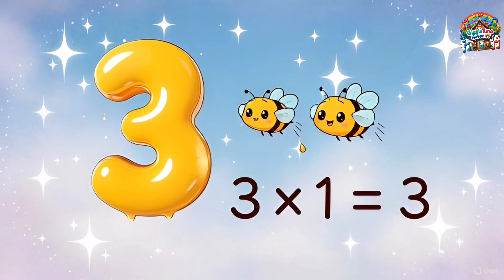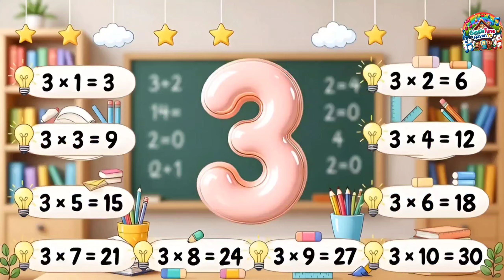3 Times Table Song - Learn 3x Tables with Music & Animation!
3 Times Table Song - Learn 3x Tables with Music & Animation!

Welcome to GiggleTune Haven TV,
where learning is fun for kids. Our Table of 3 Rhymes for Kids video is designed to make ABC learning a delightful experience with fun ABC rhymes for kids. This ABC song for kids is perfect for preschool learning, focusing on phonics song and ABC learning that is essential for kids education. Our nursery rhymes are carefully crafted to promote interactive learning and are suitable for toddlers learning and kids in general. Whether you're in the USA, India, or anywhere else, like London, Singapore, or Delhi, our content is tailored to be enjoyable and educational for all. Our kids songs are not just fun but also aim to provide a solid foundation in maths and basic learning concepts, making them perfect for sing along sessions. Join us in this fun, viral, and trending video that's sure to make learning a pleasure for your little ones, promoting kids learning and development through engaging and interactive children music. Our content includes a variety of rhymes, such as Hindi rhymes and English rhymes, catering to a diverse audience. So, come and sing along with us, and let's make learning a fun experience for your kids.Welcome to our colorful Pre-school rhymes! 🎵
Kids can learn letters, multiply, words, and simple stories with cute animations, fun characters, and easy-to-sing lines and learn. Perfect for toddlers, preschool, and kindergarten to practice the alphabet, numbers, and good habits while enjoying music. 💛